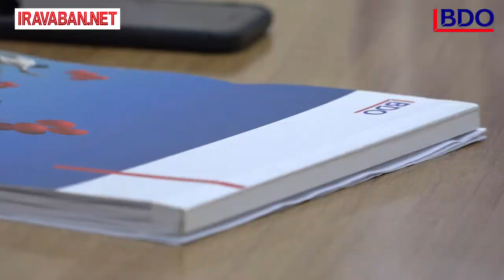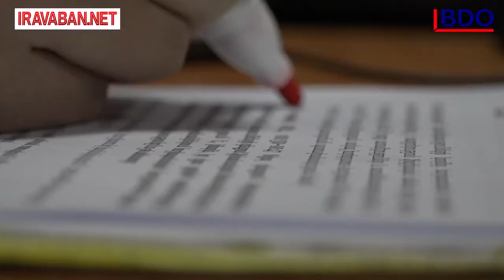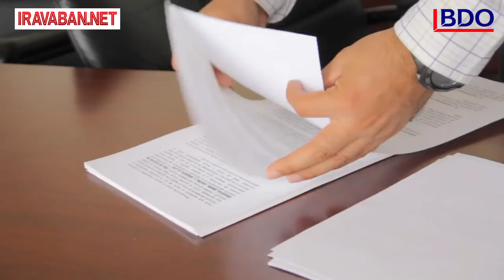Ի՞նչ առավելություններ կան, երբ հաշվապահական հաշվառումն իրականացվում է...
Ի՞նչ առավելություններ կան, երբ հաշվապահական հաշվառումն իրականացվում է հաշվապահական կազմակերպության կողմից